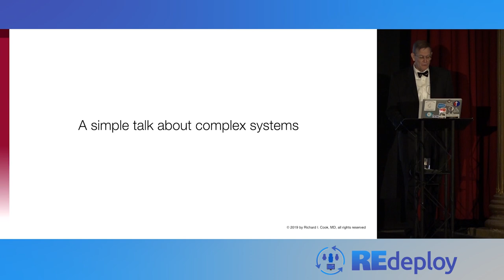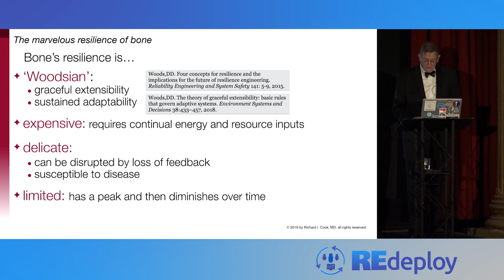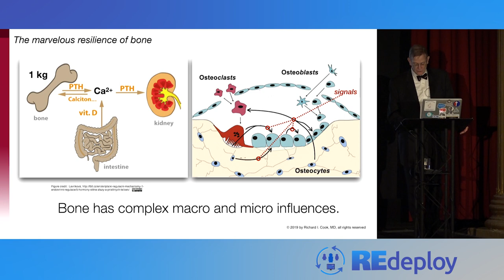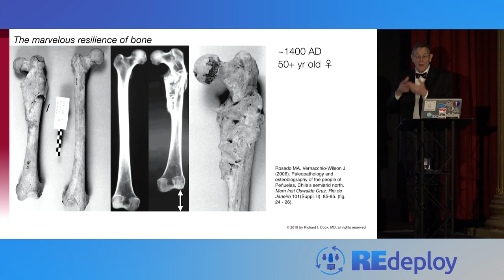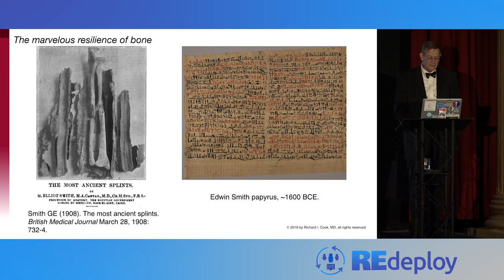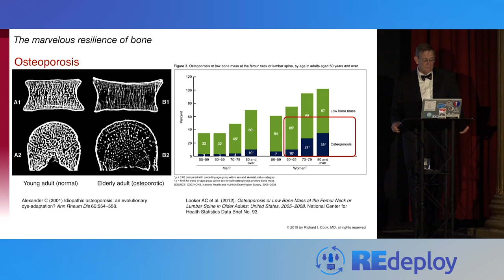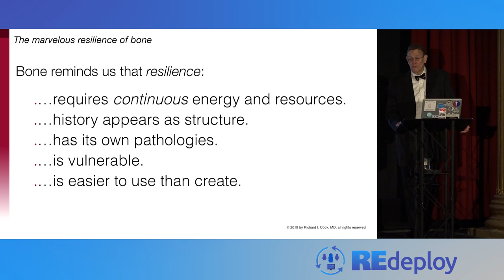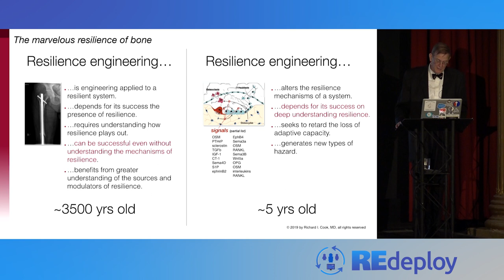A Few Observations on the Marvelous Resilience of Bone & Resilience Engineering - Dr. Richard Cook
Dramatic and mundane examples of resilience have encouraged a search for resilience engineering. The possibility of deliberately exploiting or enhancing resilience is tantalizing. But what exactly is resilience engineering? There are at least two possible forms: first, engineering that exploits what we know about resilient systems and, second, engineering that shapes resilience itself. Bone is useful example of resilience and both types of resilience engineering. The example shows how resilience and resilience engineering are related and also what resilience engineering in other settings might entail.

Richard Cook is a physician, researcher, and educator. He is a co-author of “Operating at the Sharp End: The Complexity of Human Error”, “Adapting to New Technology in the Operating Room”, A Tale of Two Stories: Contrasting Views of Patient Safety, “Gaps in the Continuity of Care and Progress on Patient Safety”, and “‘Going Solid’: A Model of System Dynamics and Consequences for Patient Safety” as well as numerous book chapters and other writings. He is the recipient of the 1999 Peter Kiewit Memorial Award of The Annenberg Foundation and the 2001 McGovern Medal for Medical Writing of the American Medical Writers Association.

To engage in the conversation on Resilience Engineering in the tech industry, tweet with the hashtag REdeployConf.